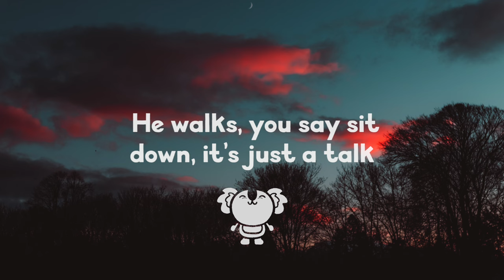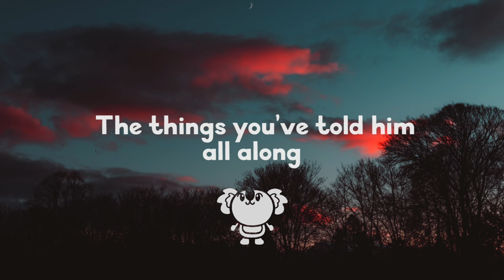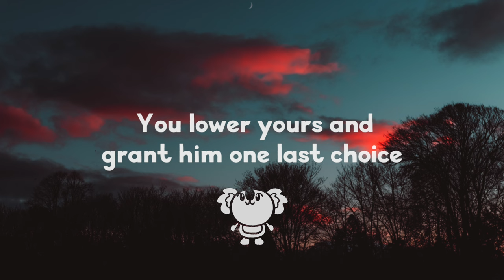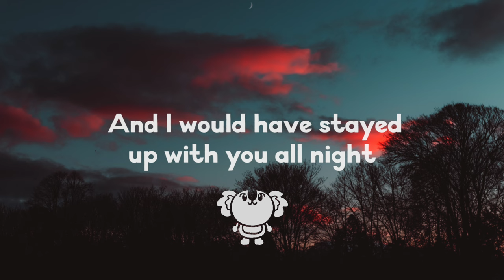The Fray - How To Save A Life (lyrics)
ʕ •ᴥ•ʔ